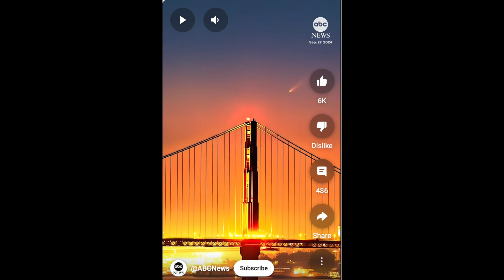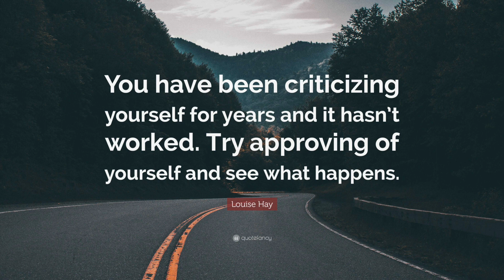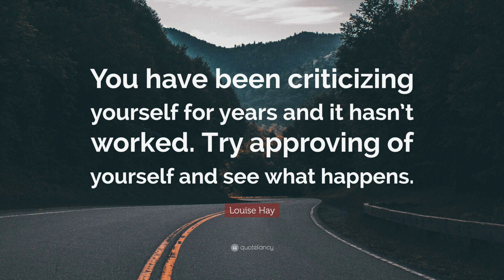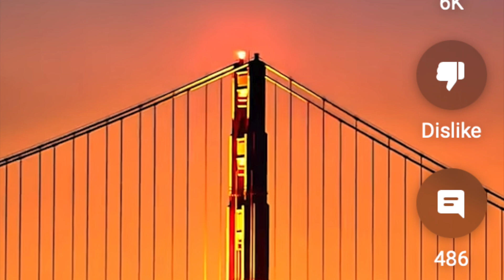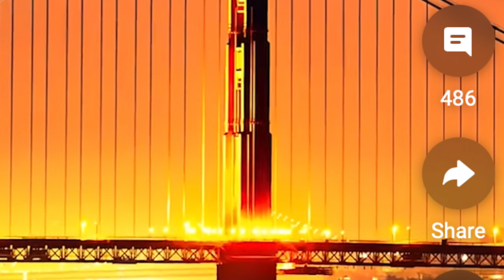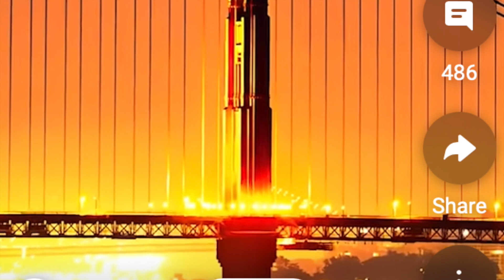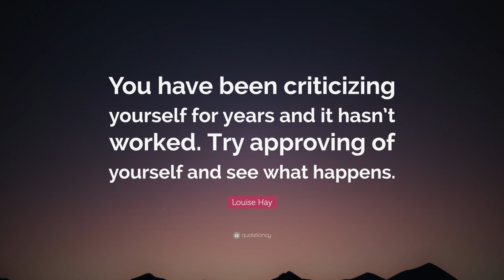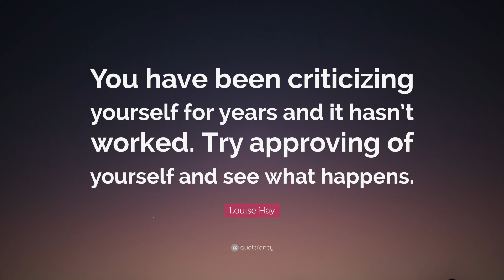#1 You Must Leave the Narcissist | Destroying Narcissist Abuse 💥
Overcoming Heart Break, Emotional Devastation and Trauma Bonding! Heal Life Long Emotional Wounds, Reconnect with yourself and Take Back Your Power!

NLP Trainer, Master Hypnotherapist, Master Practitioner of Timeline Therapy, Master Energy Healer of Reiki, Huna and Pranic Healing!

Elite Dating, Relationship and Communication Coach!

I'm in the business of Healing Hearts, Saving Souls and Making Dreams Come True! Now let's get to work!

Ebooks:
Crack the Female Code

1:10 - Question to find Higher Purpose
2:19 - Life is a Gift that was meant to be Enjoyed
3:48 - I am Creating Emotions and Feelings that Feel Good
5:16 - Condense Energy Logic Won't Help you Shift
5:54 - Let God | Expanded Energy
9:00 - Shifting is Conditioning Expansion
14:00 - You Feel my Energy
15:23 - How I Lead your Energy
17:52 - Purpose of this Channel
19:45 - How do I get people to Like me?
21:00 - The Mistake Empaths Make
23:10 - Narcissists are watching to see if you are Happy